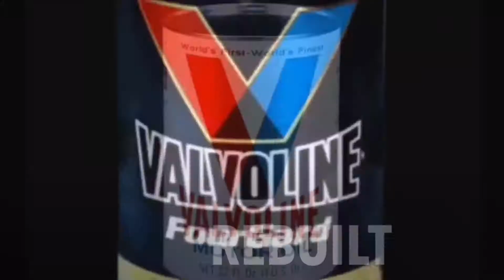Jeep Willy 4x4 Reinstalling carburetor Episode 3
Carburetor leak fuel